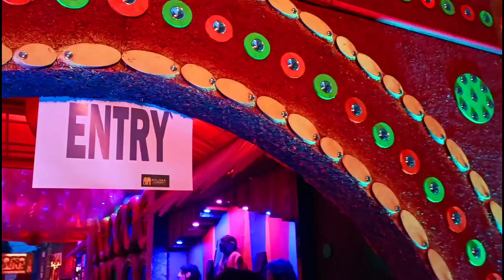রাত জেগে বরের সাথে ঠাকুর দেখার মজাই আলাদা ।।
Hello friends I am Kanika and you are watching your favorite channel My Simple Lifestyle.  Here I share with you the daily activities of my life and the struggles of my life with my disabled husband and my little daughter.  The purpose of creating this channel is so that I can keep my husband and daughter a little better and put a smile on their face.Another purpose of opening this channel is that those who are trapped in a house like ours can at least see us and find a new way of life and understand how to be good in a few things and they can spend their lives in this way if they want.